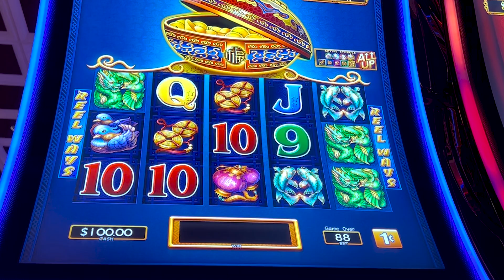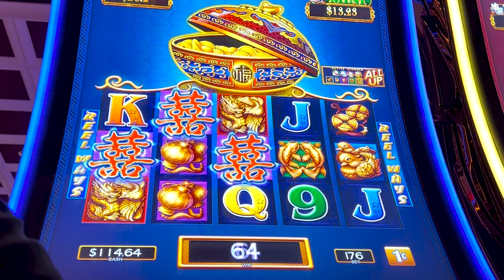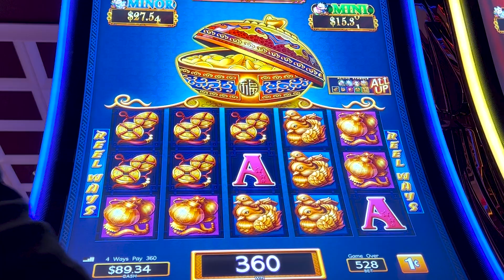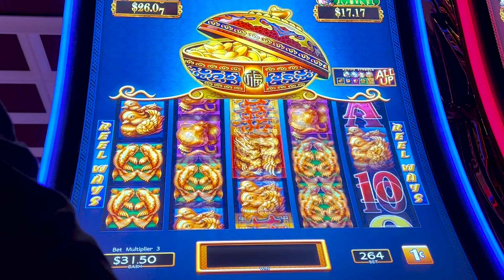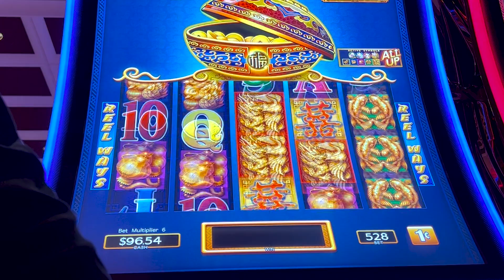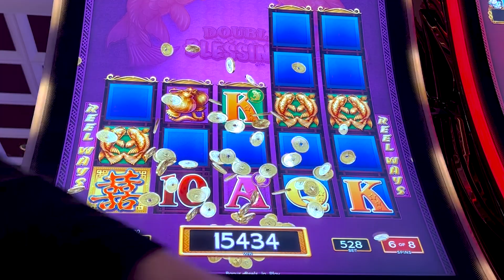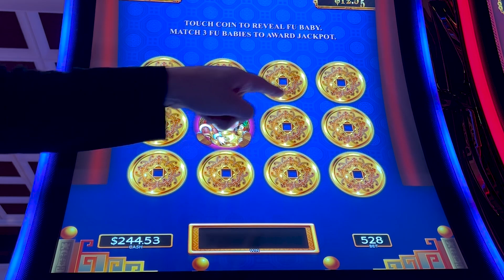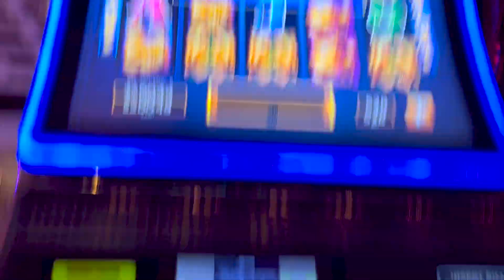💥Doubling the money on Double Blessings or is it a Double caca?💥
Hi Guys!

Back at it with a session on Double Blessings. This is essentially Dancing Drums minus the picking during the free games part. We have had some luck in the past on this game so let's see if we can double our money!

We hope you had as much fun watching as we did playing.

Let's keep the fun going together - see you at the slots